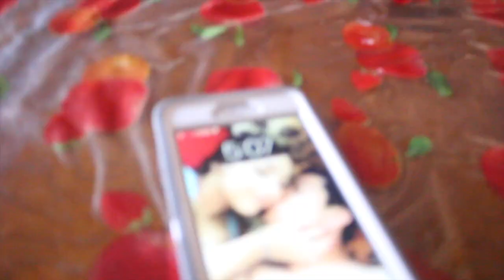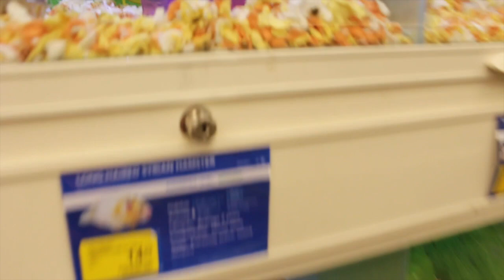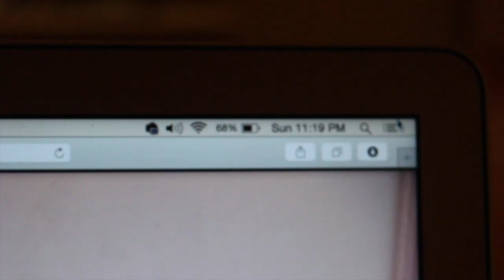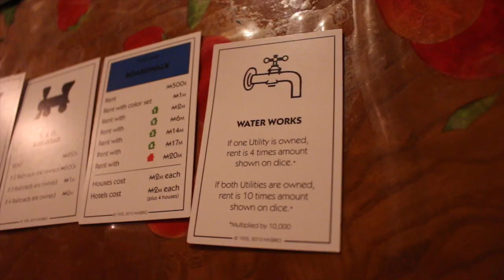SHE'S ALMOST HERE!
COOL STUFF BELOW

- OUR LINKS
geneereyes
julio_urias12
genee_reyes

- FAQ
Q: How do we pay for our children?
A: Julio works in landscaping with his dad who's manager.
Q: Do our parents pay for any of our childrens items?
A: NO. We pay for everything.
Q: Who do we live with?
A: Julio's family.
Q: When will we move out?
A: A couple months after Isabella is here so Genesis can learn to drive so she won't be home all day by herself.
Q: Why does Genesis not live with her parents?
A: Because then Julio wouldn't get to be with Eden as much since he gets out very late from work.
Q: How old are we?
Q: How old were we when we got pregnant with Eden and Isabella?
A: With Eden, 14 years old. With Isabella, 16 years old.
Q: Do we get paid from youtube?
A: yes